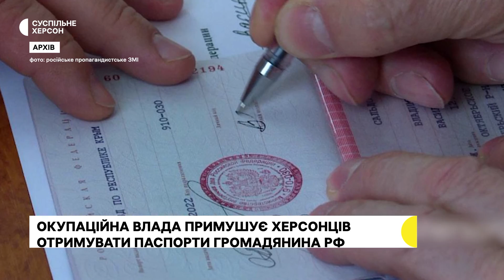Окупаційна влада примушує херсонців отримувати паспорти громадянина РФ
Окупаційна влада вигадує нові способи для того, щоб примусити жителів Херсонщини змінити громадянство. Російський паспорт тепер  вимагають не тільки при отриманні гуманітарної допомоги.